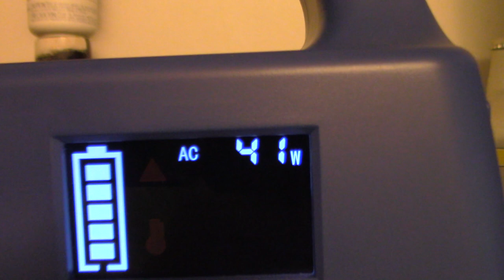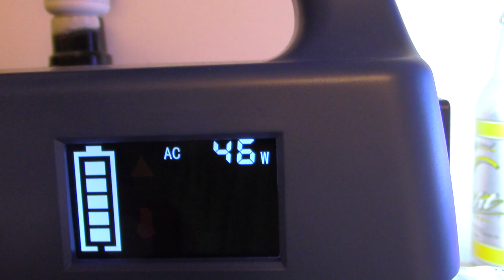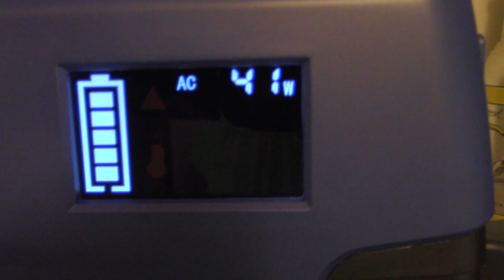Real Test Of The Westinghouse iGen300s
This is footage of the Westinghouse iGen300s being tested and the Dell All-In-One (Which is not seen in this video) was plugged into it for the test.